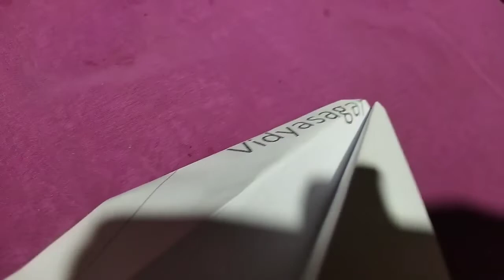Aloprans paper making 📑📑📑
▬▬▬▬▬▬▬▬▬▬▬▬▬▬▬▬ If you want to use this song Jarico - Island [NCS BEST OF] in your project you must copy & paste this into your description: ► Creator Credit: Jarico - Island ► Jarico - Island